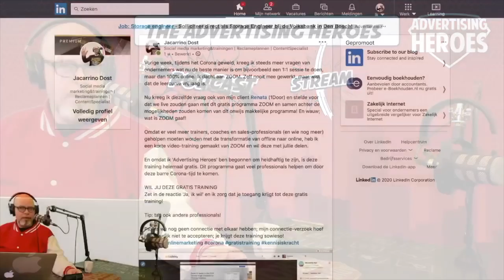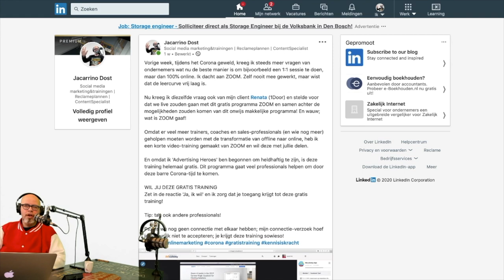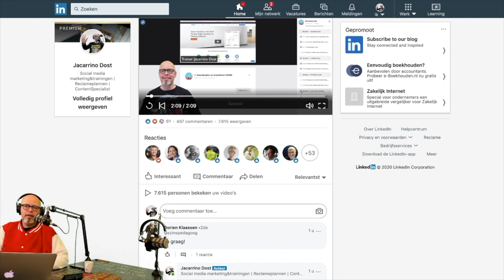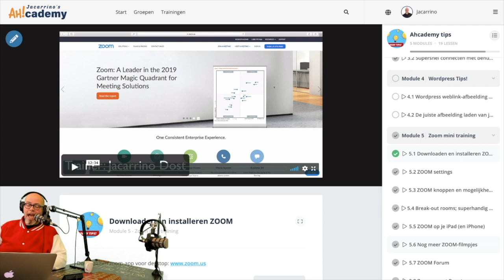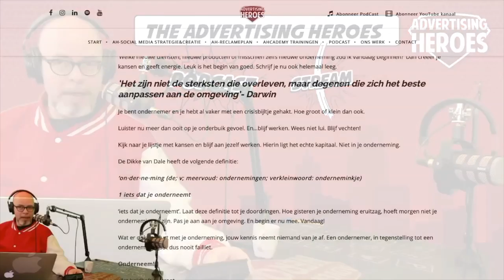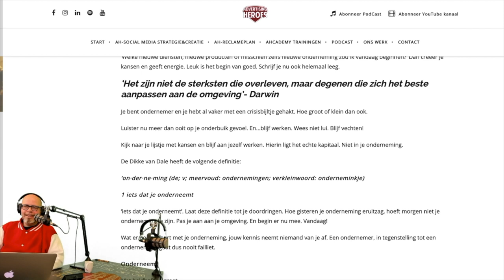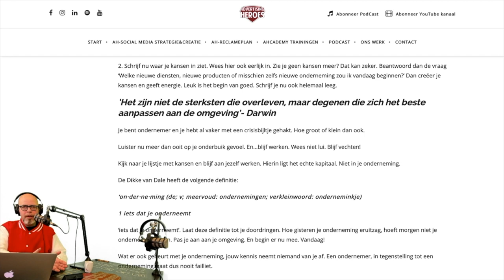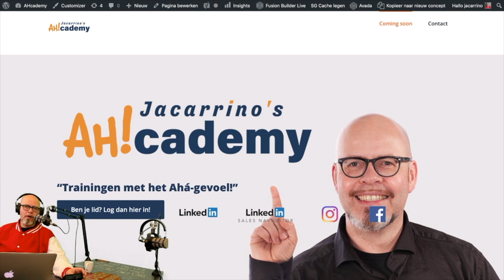49. Ondernemen tijdens de Corona-crisis - met o.a. Renata Vermeulen en Thijs Reintjes.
Wat een week! Scholen zijn nu ook gesloten en New York is de brandhaard van Amerika. We zitten in een andere realiteit. Hoe gaan ondernemers hiermee om? Ik (Jacarrino) heb de afgelopen week een gratis ZOOM-training gelanceerd waar honderden ondernemers gebruik van hebben gemaakt. Wil jij deze training ook? Ga dan naar één van mijn sociale media kanalen en ga naar het bericht.

Ik praat ook met Renata van 1Door over deze tijd. En met jurist Thijs met betrekking tot de AVG en ZOOM. Dit en meer tijdens de podcast van vrijdag 27 maart 2020.